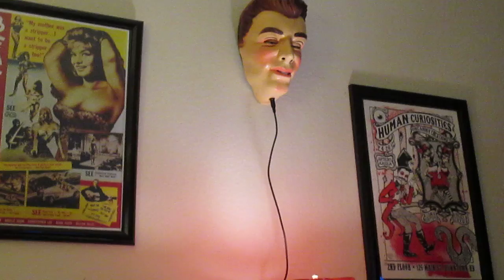Interactive Animated Head / Wall Art - "Rockabilly Rob" - Motion Activated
"Rockabilly Rob" the mechanical head, wakes up and watches you whenever you walk past him !